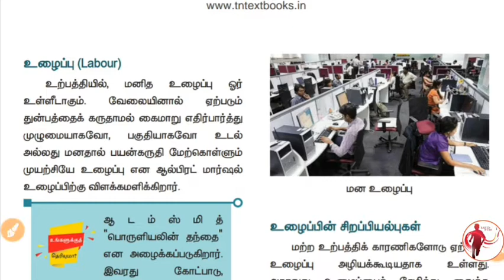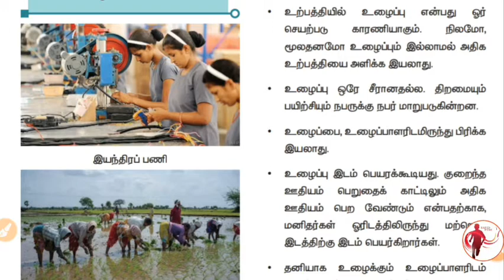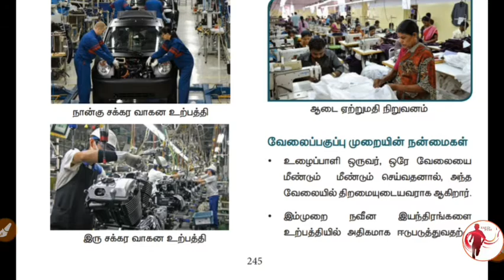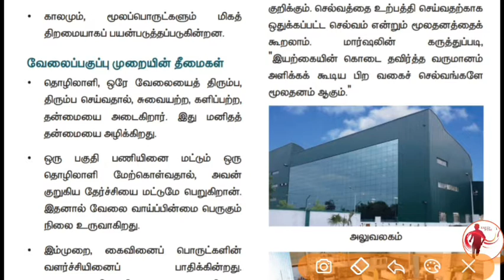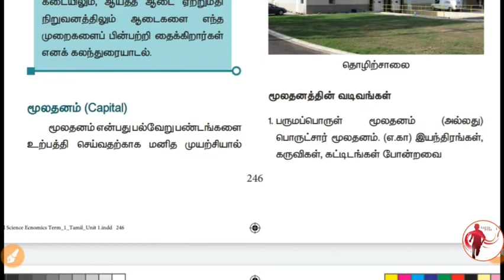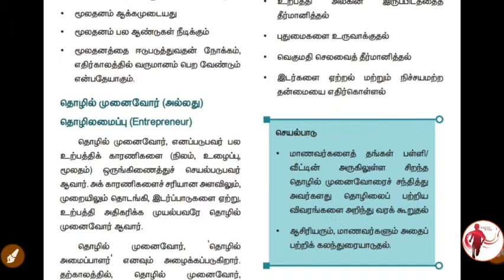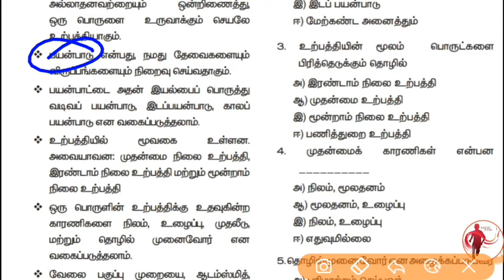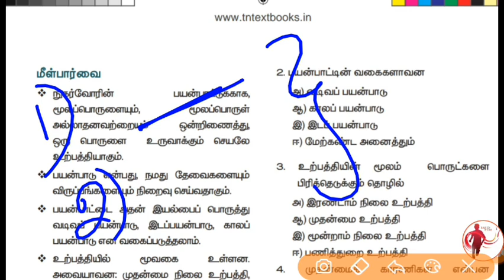7th - Social - 1st term - பொருளியல் - Unit - 1 - உற்பத்தி Part 2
7th - Social - 1st term -  பொருளியல் - Unit - 1 - உற்பத்தி Part 2